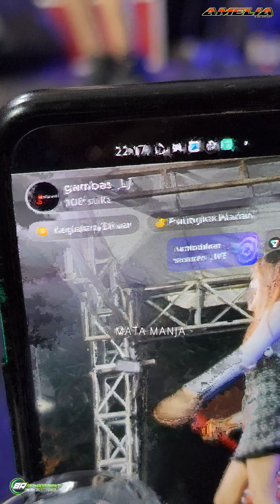AULIA NIRWANA❗️RUNGKAD AMELIA MUSIC PANCEN JOSS